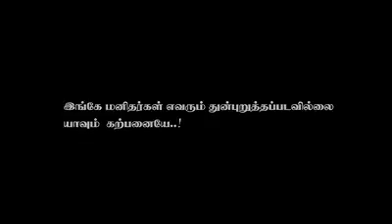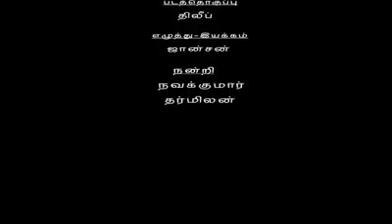23 July 2020